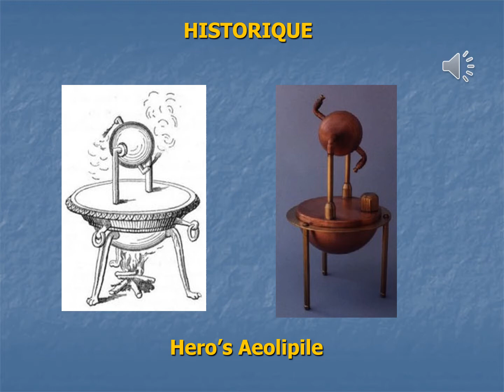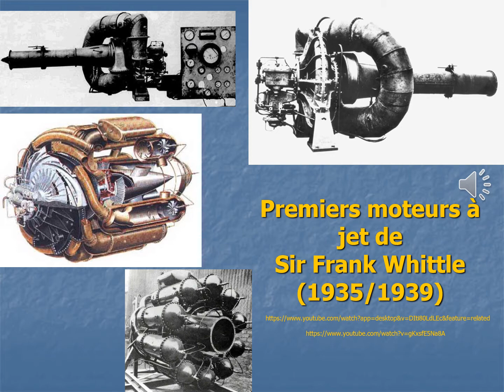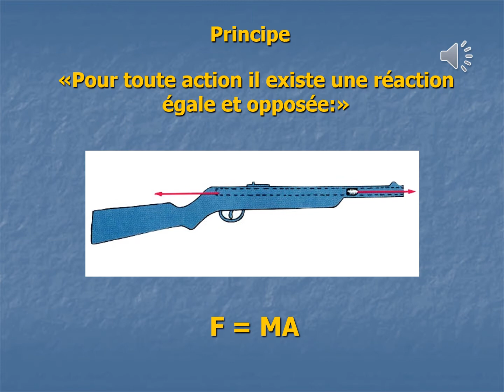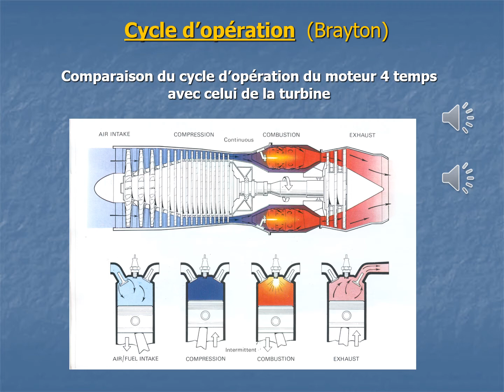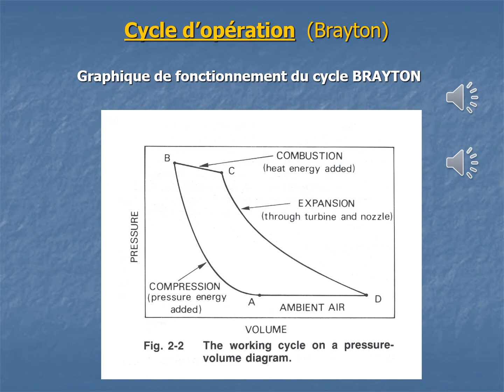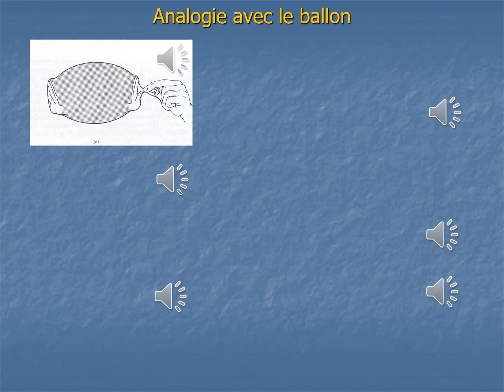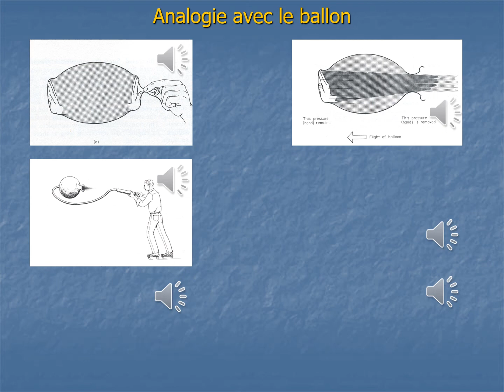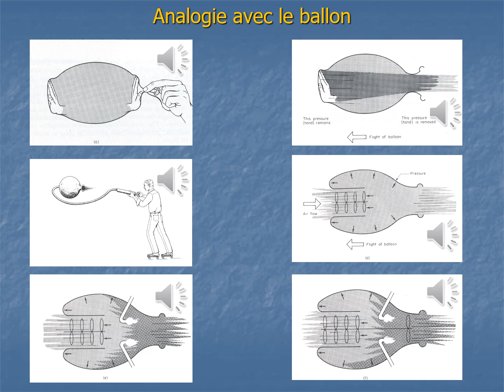Introduction partie 1